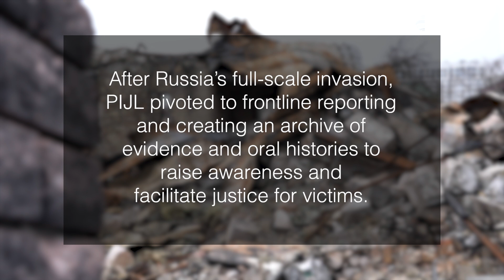2022 NED Democracy Award: Nataliya Gumenyuk, Public Interest Journalism Lab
Public Interest Journalism Lab distills complex issues facing Ukrainian society with a new kind of storytelling.

Learn more about the Center for Civil Liberties and their fellow 2022 NED Democracy Award recipients at ned.org